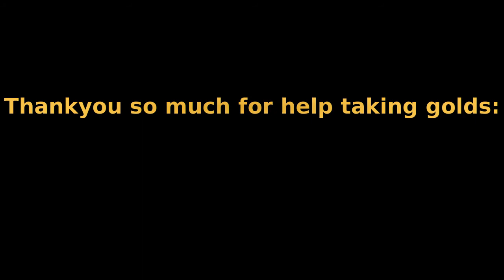GoldBox Video/Нарезка голдов №1 от Lankbouv (2016)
My first Goldbox Video...enjoy!